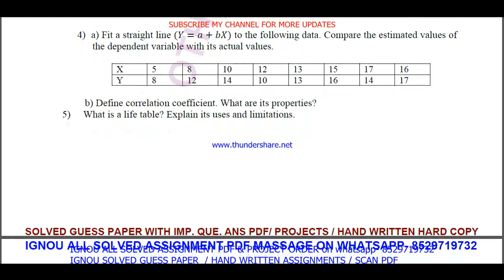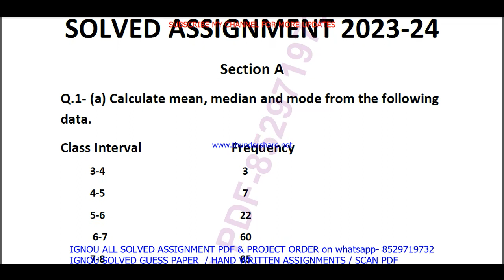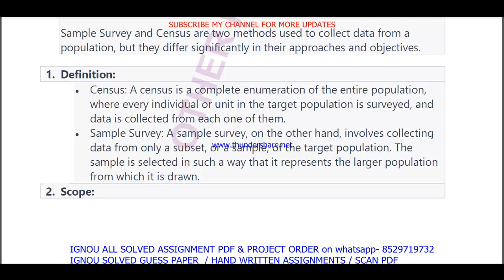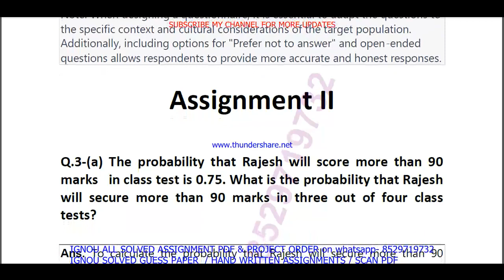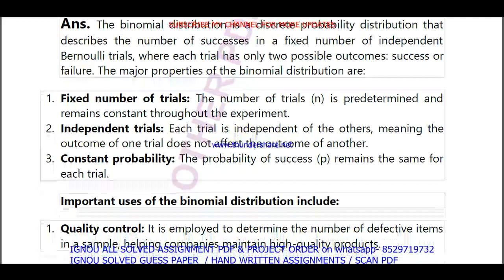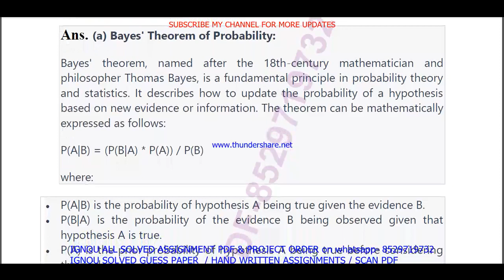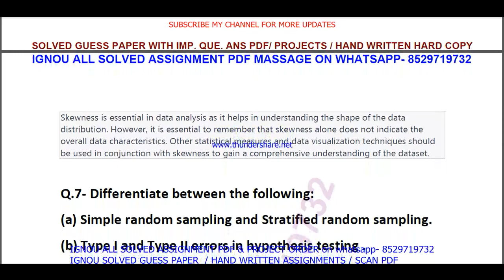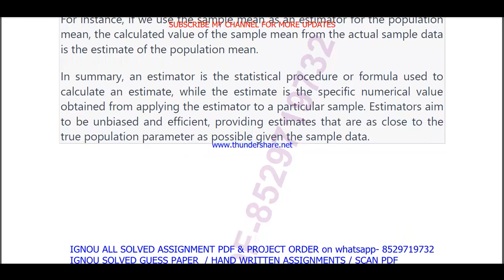becc 107 solved assignment 2023-24 in English / becc 107 solved assignment 2024 / becc 107 2024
becc 107,
becc107,
becc 107 assignment 2023-24 in English,
becc 107 solved  assignment pdf download,
becc 107 assignment 2024 in English,

ignou ba economics hons solved assignment 2023-24,

ignou ba economics hons assignment 2023-24,
ba economics hons assignment 2023-24 in English,
ignou ba economics hons hons solved assignment in English,
ba economics hons solved  assignment pdf download,
ignou ba economics hons solved assignment 2023-24 in English,